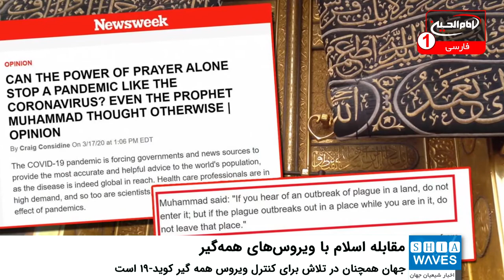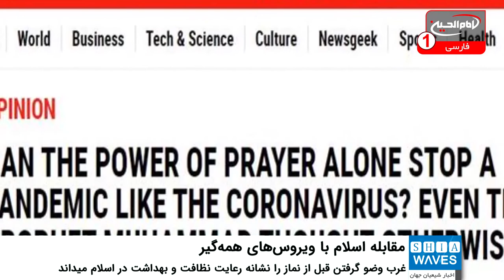انتشار توصیه های پیامبر برای مقابله با بیماری های همه گیر در نشریه های غربی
در حالی که همه جهان همچنان در تلاش برای کنترل ویروس همه گیر «کوید-19» است، رسانه های بین المللی به برخی از آموزه های اساسی پیامبر اسلام صلی الله علیه و آله برای بهداشت و سلامتی روی آورده اند.
شستشوی مکرر دست ها، خود قرنطینگی و پرهیز از تماس های فیزیکی که اکنون به عنوان اقدامات پیشگیرانه برای مقابله با ویروس کرونا توصیه می شود ، برخی از اصول اساسی اسلام است.
در همین راستا «توصیه های شگفت آور پیامبر مسلمانان برای نجات از یک بیماری همه گیر» عنوان مقاله ای است که نشریه اسپانیایی «ای بی سی» آن را منتشر کرده است.
این نشریه به توصیه های مکرر کارشناسان بهداشت برای جلوگیری از شیوع ویروس کرونا اشاره کرده و آنها را با آموزه های اولیه اسلامی پیامبر اکرم صلی الله علیه و آله مقایسه نموده است.
در این مقاله آمده: شگفت آور است که 1400 سال پیش فردی بدون هیچ گونه آموزش علمی می دانسته که در فرآیند شیوع یک بیماری همه گیر چه کارهایی باید انجام داد. نام آن شخص «محمد» صلی الله علیه و آله است که اسلام را بنیان نهاد و توصیه‌های خود را برای جلوگیری از ابتلا به بیماری های همه گیر منعکس کرد.
در مقاله دیگری که نشریه آمریکایی «نیوزویک» در 17 مارس منتشر کرد ، «کریگ کنسیداین» ، محقق آمریکایی دستورات حضرت رسول را برای جلوگیری از مبتلا شدن به بیماری های همه گیر ارائه و توضیح داده است.
در مقدمه این مقاله آمده است: اگرچه او به هیچ وجه یک کارشناس در زمینه بیماری های مهلک نبود، اما توصیه های صحیحی برای جلوگیری و مقابله با بیماری های پیش رونده مانند «کوید-19» ارائه داد.
این کارشناس آمریکایی با یادآوری اینکه چگونه مسلمانان در طول روز قبل از نماز خواندن وضو می گیرند گفت که نظافت و بهداشت از ارکان اساسی توصیه شده در اسلام است